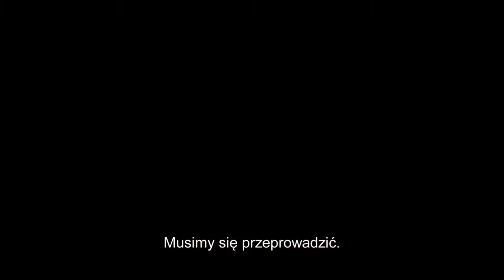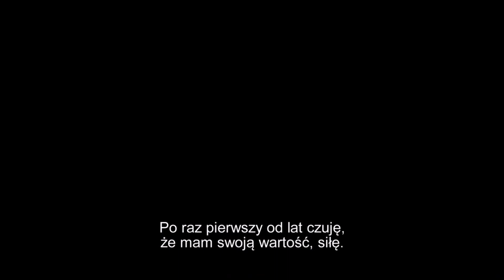Gniazdo zwiastun PL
Jude Law i Carrie Coon w znakomitym thrillerze o małżeństwie, którego pozornie idealne życie zamienia się w spiralę sekretów i kłamstw.

W kinie Agrafka od 23 października 2020